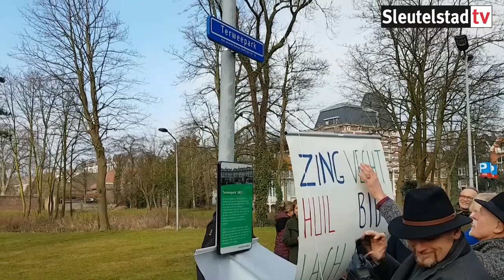2017 02 18 Onthulling plaquette Ramses Shaffy